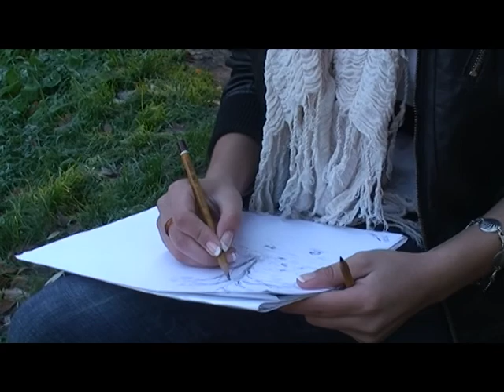Как восстановить свои силы? Плавно и спокойно!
Привет, друзья :)
Сегодня мы насладимся простотой и нежностью и плавными движениями рук :) Спасибо, надеюсь вам понравится.